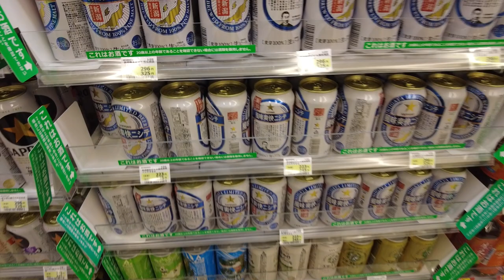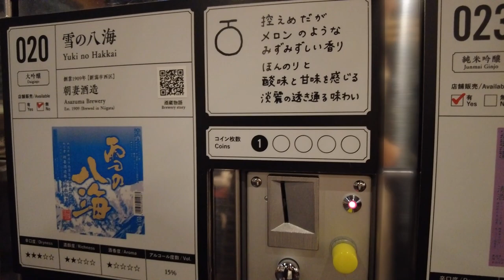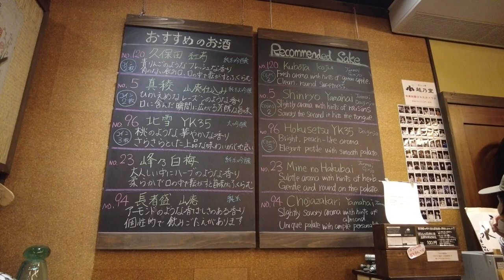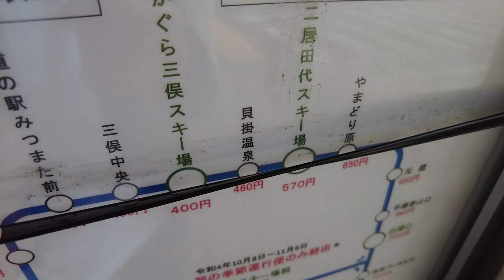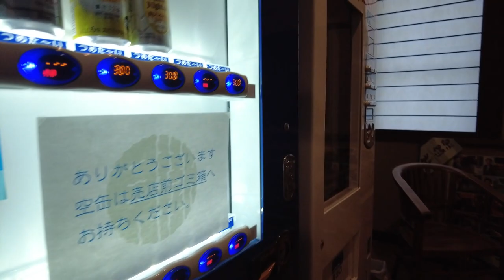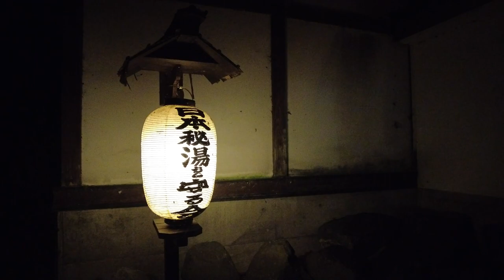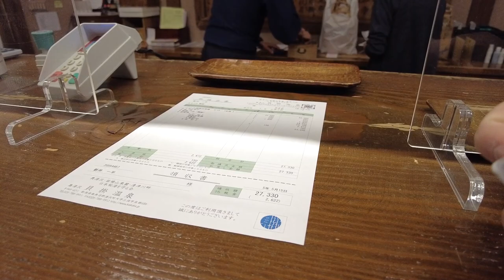Japan Travel | Beautiful Ryokan in Yuzawa | Kaikake Onsen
We would also appreciate your likes and comments!

This time I went to "Kaikake Onsen" in Yuzawa, Niigata Prefecture.

The price is 22,000 yen per person

The route from Tokyo: Tokyo Station - Echigo Yuzawa Station - Kaigake Onsen.
The price is 6,790 yen for the Shinkansen and 460 yen for the bus.

In this channel, We introduce Japanese hot spring inns (Onsen) and gourmet food around hot springs in Japan.
We mainly travel to "HITOU" (SECRET ONSEN), but we also introduce other hot spring inns and hotels.

Instagram DM : @Secret_Onsen_Travel